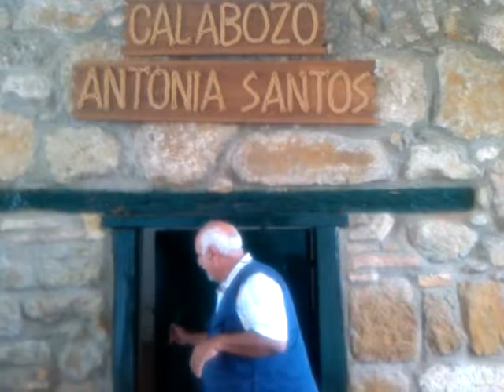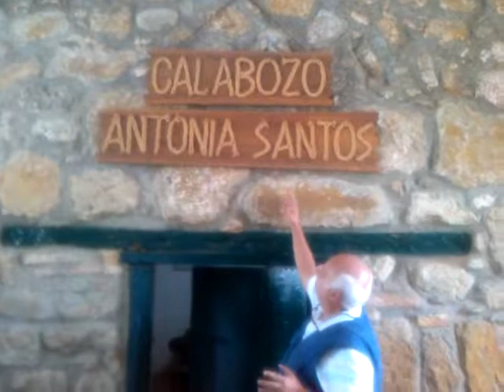La heroína más significativa de la patria:ANTONIA SANTOS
Video de cronicasyreportajes